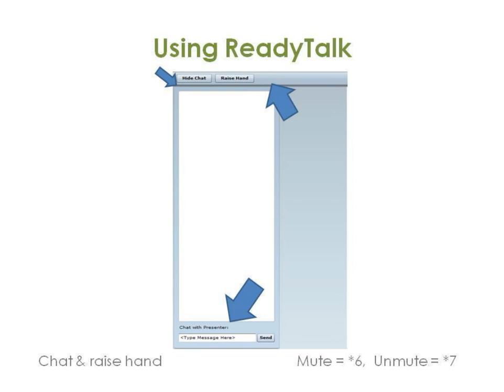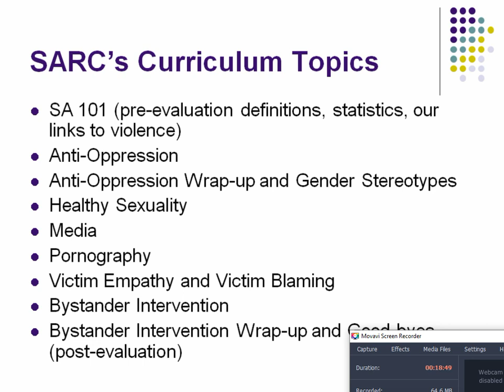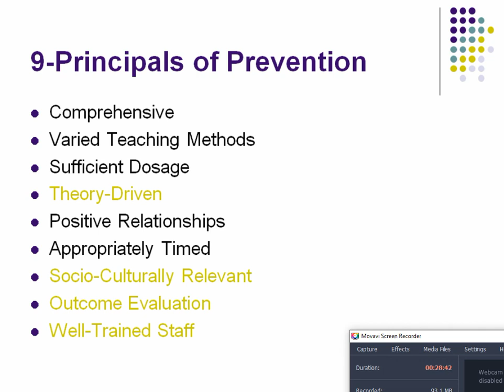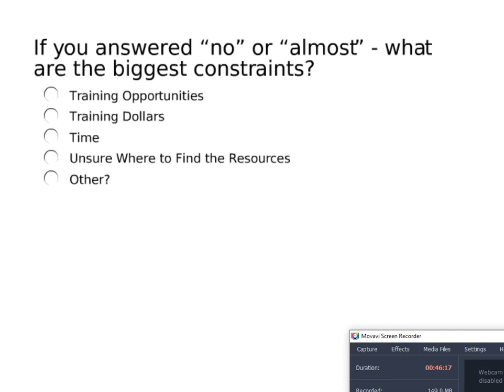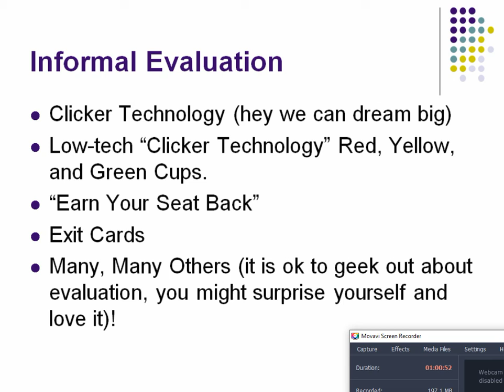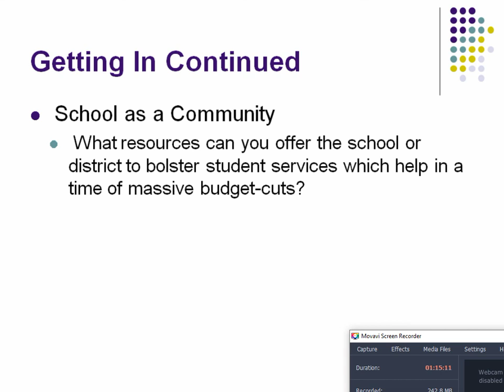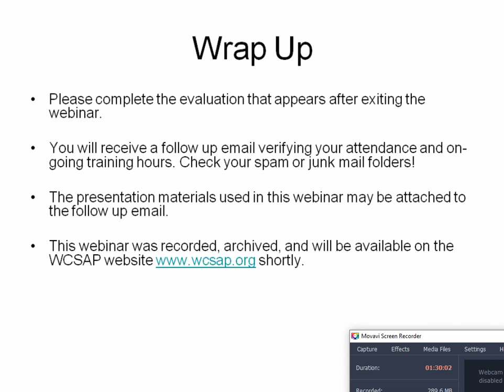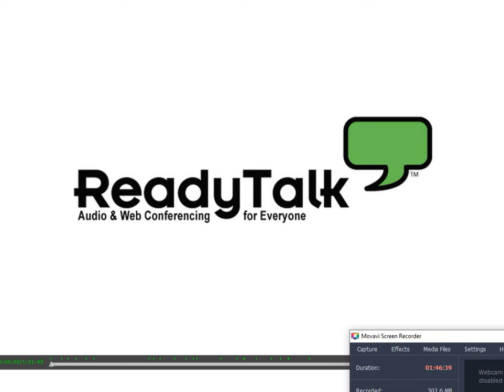Power of Primary Prevention High School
Primary prevention strategies are possible in a high school setting. This webinar will walk you through practical steps of how to develop or implement a prevention program in your area schools. You will learn the importance of utilizing evidence-based and theory-driven research in comprehensive sexual violence prevention programs. And you will discover you don’t have to do it all on your own by learning how to draw on external resources to assist in the development, maintenance, and implementation of a prevention program.

Learning Objectives
 - Participants will understand the importance of utilizing evidence-based and theory-driven research in comprehensive sexual violence prevention programs.
 - Participants understand how to develop or implement a curriculum in their area and how to ensure it is culturally relevant to the populations served.
 - Participants will learn how to utilize external resources to assist in the development and implementation of a prevention program.
 - Participants will gain practical strategies for accessing schools, “how to get in the door.”